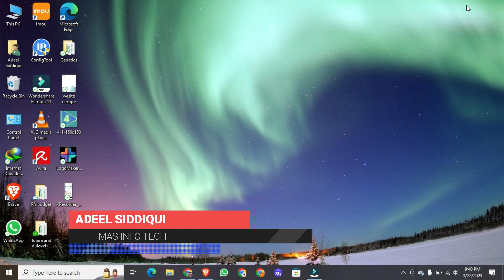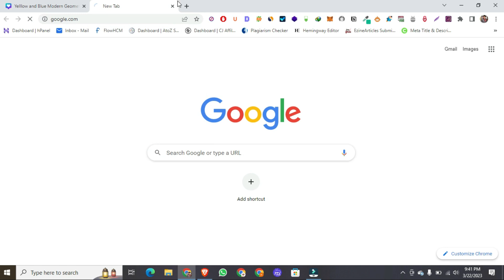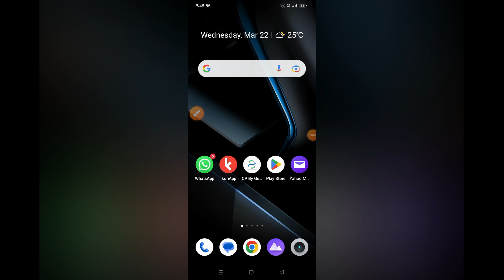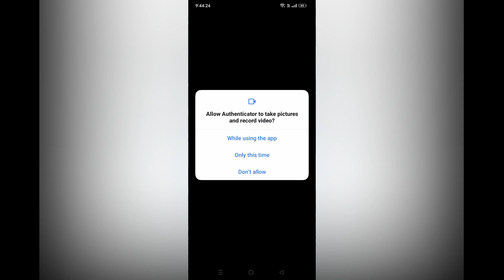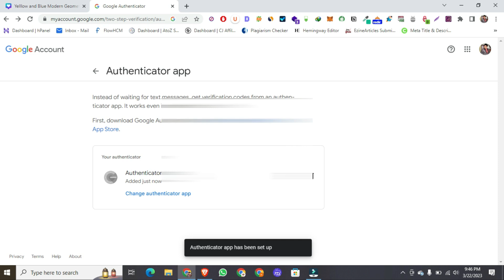How to recover Google Authenticator Key | Authenticator key recovery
How to recover Google authenticator Key |Recovery Google Authenticator old and lost phone

Friends agar aap bhi "How to recover Google authenticator account" ka solution chahte hai to is video me aapki Google Authenticator Key Recovery problem fix ho jayegi. Google Authenticator setup Key Recovery ke liye aapko kuch settings ko follow krna hoga uske bad aap aasani se How to recover Google Authenticator key ko fix kar payege.

Other Query's
security key google
google authenticator key
google authenticator setup key
lost google authenticator key
forgot google authenticator key
your key google authenticator
gmail security key
use your security key with google com
google account security keys
setup key for google authenticator
setup key google authenticator
google 2fa key